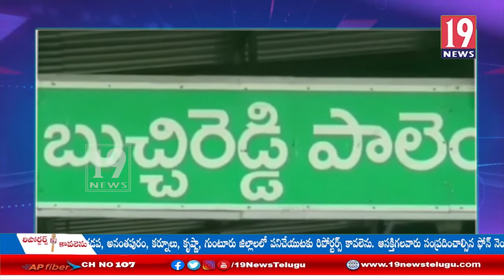బుచ్చిరెడ్డి పాలెంలో జగనన్న స్వచ్ఛ సంకల్ప కార్యక్రమం - నెల్లూరు జిల్లా